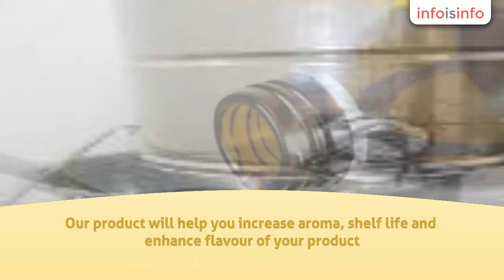Sugar in New Delhi - Invert Sugar - InfoIsInfo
Invert Sugar, Sugar in New Delhi.

Invert sugar manufacturer and supplier. We manufacture a variety of grades like Bakery grade sugar, Golden grade and Pharmaceutical grade liquid sugars. Our product will help you increase aroma, shelf life and enhance flavour of your product.